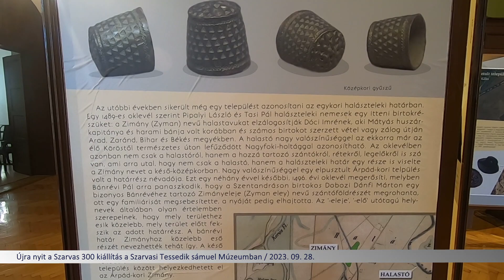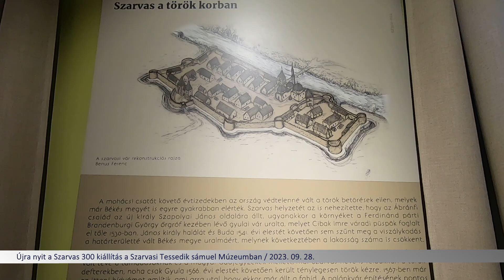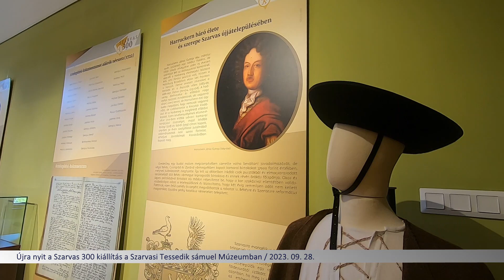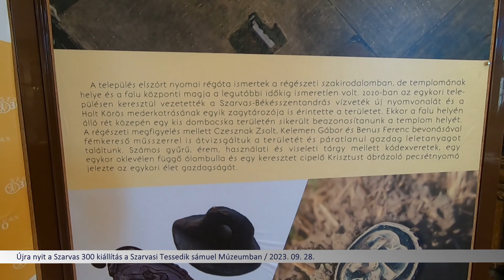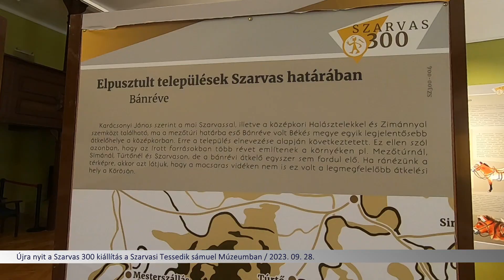Szóbanforgó 2023. 09. 28. - Újra nyit a "Szarvas 300" kiállítás a múzeumban